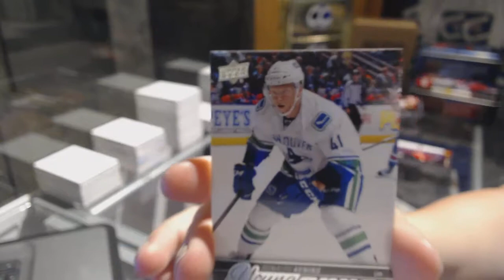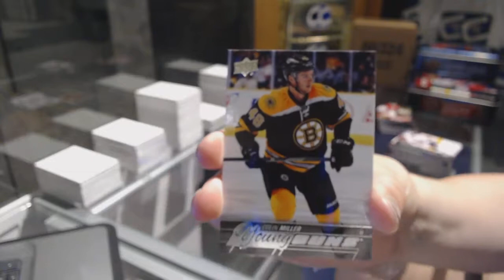1PenguinsFan's 15-16 Upper Deck Series 1 Hockey Tin Break